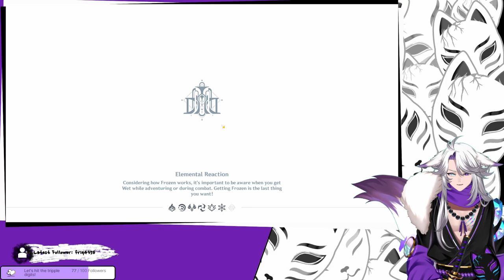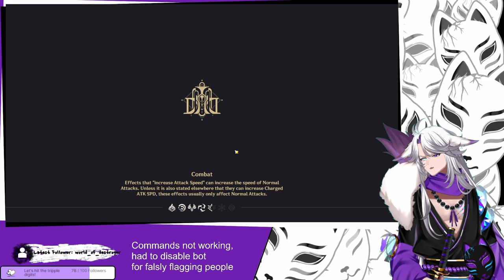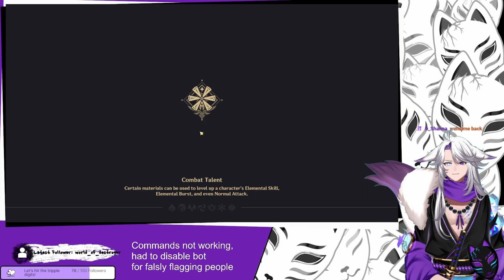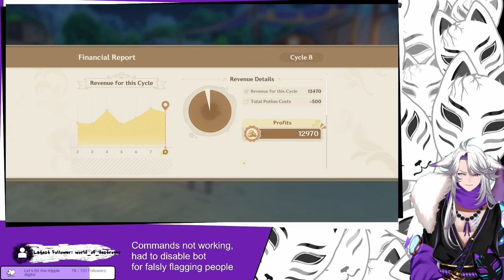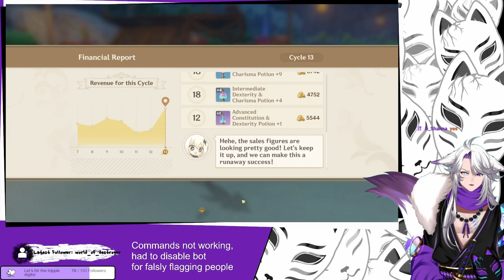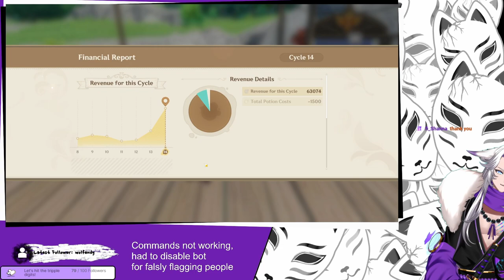[Genshin Impact] v4.5 We're participating in fashion and then alchemy?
Yep, we're doing Chiori's Questline and then head over to Mondstadt to sell potions!

Since i use mods, it's important to give credits to all the people who created them, but keeping them up to date in the description is a lot of work. To make it easier to give all the needed credits. I created a Google Spreadsheet which inlcudes all the mods i downloaded with credits and source. I'll keep that spreadsheet up to date in the future.